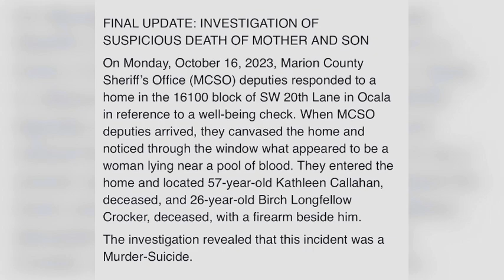KATHLEEN MARY CALLAHAN 57 SHOT KILLED IN MURDERS-SUICIDE BY SON 26, OCT 16, 2023 OCALA, FLORIDA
DOMESTIC!!! KATHLEEN MARY CALLAHAN 57 SHOT KILLED IN MURDERS-SUICIDE BY SON 26, OCT 16, 2023 OCALA, FLORIDA

YOUTUBE.COM/@REALWOMENMURDERSNOTFICTION9264